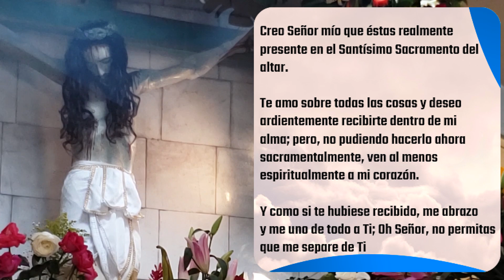✅ MISA DE HOY viernes 13 de Agosto 2021 - Padre Arturo Cornejo